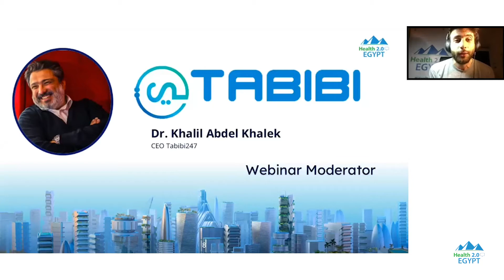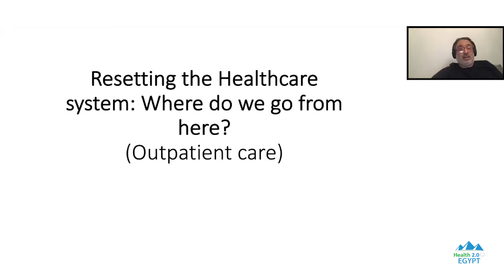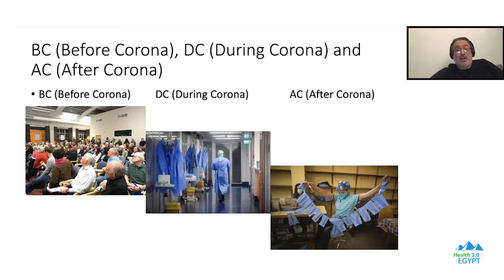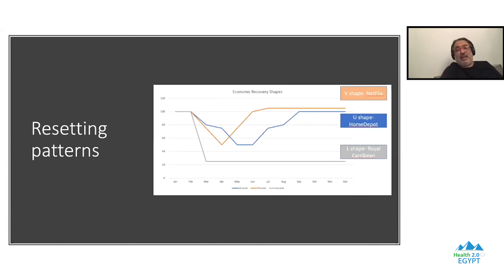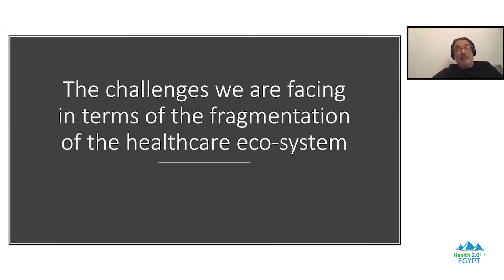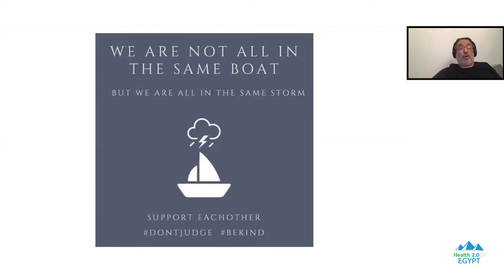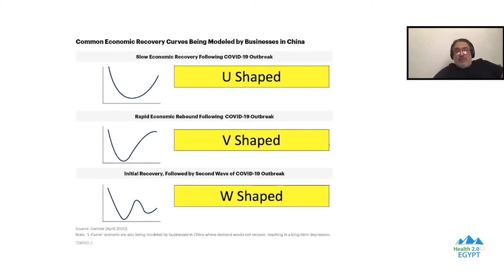Resetting the Healthcare System | Dr. Khalil Abdel khalek | Health 2.0 Egypt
Resetting The Healthcare System :
Dr. Khalil tackles Covid-19 and how it might reset healthcare the way we know it. A delightful talk about whether this is a black swan and what possible paths of recovery from Covid-19 could be the result. Definitely food for thought in this one.

Webinar : Where does Digital Health go from here?

Health 2.0 | Egypt is the local chapter of Health 2.0 Conference based in San Francisco and is an autonomous grassroots organisation in Egypt, facilitating discussions and networking opportunities for those who are interested in the advances of health technology in Egypt. Health 2.0 is now the leading showcase of cutting-edge innovation transforming the healthcare system.